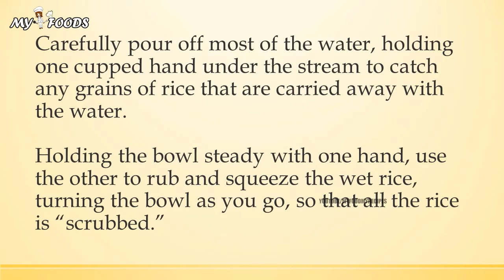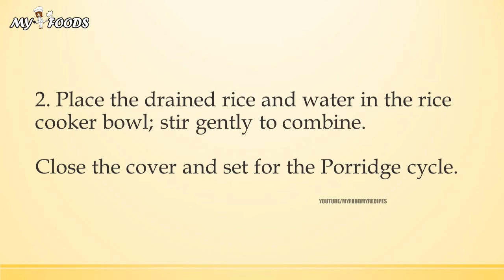plain rice porridge